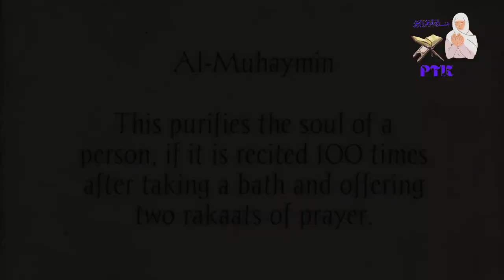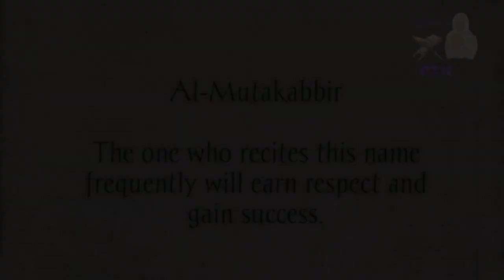99 Name of Allah | Ar Rahman ki Fazilat | Ar Rahman ka wazifa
As salamualaikum, Dosto Aap dekh rahe Hai ParvezTariq kureshi YouTube channel..

99 Name of Allah | Ar Rahman ki Fazilat...

1
Ar-Rahman
Reciting it 100 times after every obligatory prayer will enhance memory and awareness. The reciter will feel the burden vanishing away from his heart.
2
Ar-Raheem
Reciting it after Fajr prayer 100 times will keep the person safe from all tribulation. Moreover, he will find everyone benevolent towards him.
3
Al-Malik
Recitation of this name after Fajr prayer will make a person become rich.
4
Al-Quddus
Agitation never comes close if someone recites it 100 times every day.
5
As-Salam
The sick will regain his health if this is recited to him 160 times. It also keeps the frequent reciter, of this name, safe from all types of tribulations.
6
Al-Mumin
Reciting it 631 times will keep you safe from anguish.
7
Al-Muhaymin
This purifies the soul of a person, if it is recited 100 times after taking a bath and offering two rakaats of prayer.
8
Al-Aziz
Recitation of this name 41 times after Fajr prayer will make the person independent from others and will earn respect.
9
Al-Jabbar
Whoever recites this name several times will not be forced to do anything. He will be safe from cruelty and hardship.
10
Al-Mutakabbir
The one who recites this name frequently will earn respect and gain success.